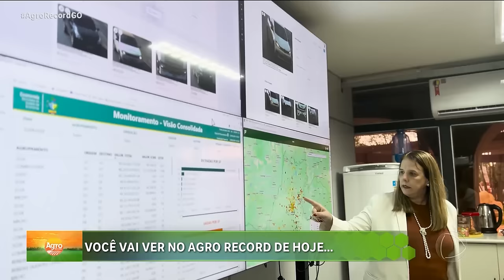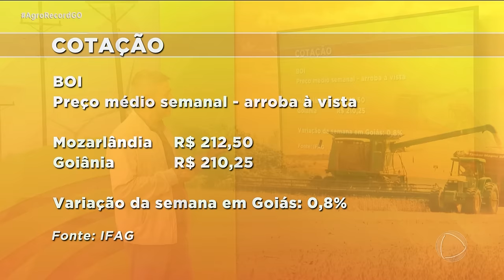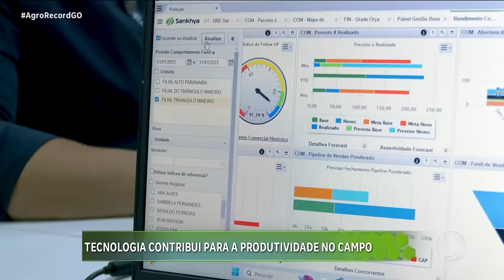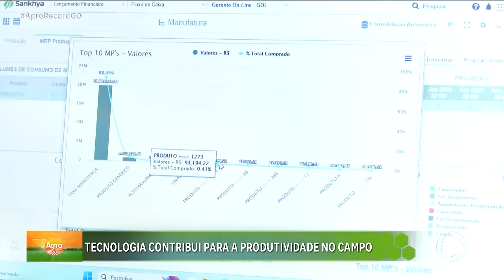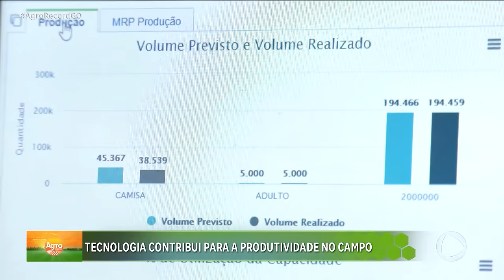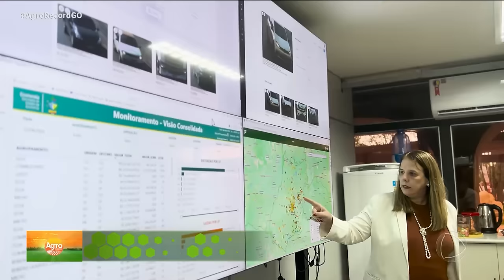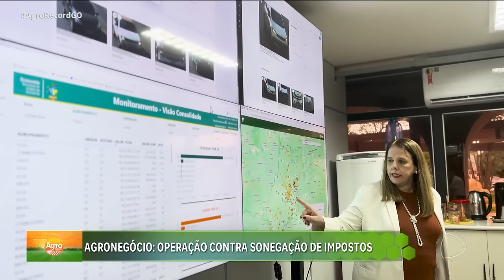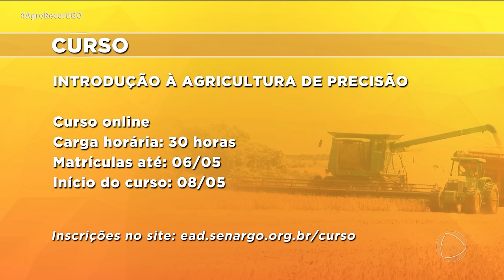AGRO RECORD 28/04/24 - PROGRAMA COMPLETO